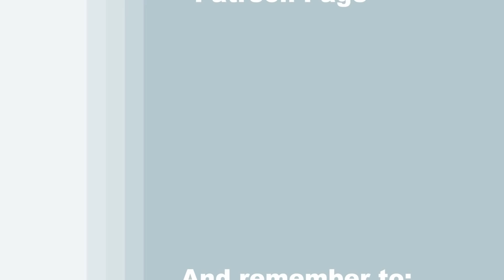TIME LAPSE - Learn How to Paint "SPRING WINDOW" with Acrylic - Landscape Step by Step Tutorial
PAINTING VIDEO DESCRIPTION – This is a time-lapsed version on how to paint this fun and exciting bright floral seasonal landscape image of "SPRING WINDOW" with an energetic breezy feel and realistic look to it.

Spring has sprung! Flowers are blooming, weather is warming, days are getting longer, and while some people are happy to be in their garden planting seeds others prefer to be inside their house doing some spring cleaning with the fresh air blowing in the open windows.  And now’s the time to paint an image that captures the essence of it all!  Join me in this beginner level tutorial and learn how to paint an open and inviting rustic looking wooden window that overlooks a country scene with rolling hills, a rising sun, beautiful vibrant flowers, and a flowing white sheer window curtain moving with the warm spring breeze.  Using color theory to guide us through mixing various colors, we'll develop a beaming sun that casts its glow on the sky, grass, trees, and window frame and allow for good visual balance throughout this heavenly homestead design.  This canvas painting for beginners is created in an impressionistic style using a loose blending and drybrush method for creating atmospheric dimension for the sky and a dabbing and stippling technique for much of the farmland foliage.  You could use your imagination to customize this image to represent a distinct type of tree, such as oak, pine, poplar, beech, maple, or birch.  It could be a bright blue sky with floating clouds or a sunrise or a sunset with a little more of a dramatic feel to it.  Create any sort of scene out your window for your viewing pleasure, a family-friendly farmland, distant mountain range, undulating Tuscan hills, a golf course or meadow, or even an ocean with a beach, or a pond.  Paint your favorite flower; daisy, pansy, tulip, daffodil, rose, hibiscus, orchid, whatever you wish was right outside your window.  You'll learn how to paint this landscape image filled with warm and inviting notes of the season leading into summer.  Using simple painting techniques to add color contrast, as well as highlights and shadows, you'll bring the image to life with a 3-d photo realistic quality.  The bold vibrant colors add a relaxed mood to the piece and invokes a sense of quiet stillness allowing the window to let the smells and sounds of nature into your home or dwelling.  The tourism industry begins to boom once the flowers begin to bloom, as cabin fever invokes the desire to get out and smell the fresh air with taking day trips, weekend getaways, or long excursions all over the world.  With the construction of the composition, you'll have fun with the simplicity of the process, but you'll also learn some valuable lessons that you can utilize in future work.  This painting is sure to impress the viewer and compliment the décor of any room.  Using only 2 brushes and 7 colors we'll create this conversational masterpiece with a magnificent lively seasonal energy. Not just a beautiful painting, but an easy painting for beginners. So, let's get painting and let's get sipping!

MATERIALS:
Brushes: 1/2 inch flat bristle (large), #6 round synthetic (small)
Acrylic Paint: titanium white, mars black, burnt umber (brown), cobalt blue, deep yellow, green oxide, magenta

STEPS:
1. pencil – Draw outline for landscape
2. 1/2 inch bristle brush – Paint sky with blue and white
3. 1/2  inch bristle brush – Paint hills with white, brown, blue, green and chrome yellow
4. 1/2 inch bristle brush – Paint sun and clouds with white, blue and brown
5. #6 round brush – Paint background trees with black, brown, green, yellow and white
6. #6 round brush – Paint wild grass and flower stems with black, brown, green, yellow and white
7. #6 round brush – Paint base coat for window with black, brown and white
8. #6 round brush – Finish window with yellow, white, black, brown and gray (made in step 7)
9. #6 round brush – Paint flowers with magenta, brown and white
10. #6 round brush – Paint sheer curtain with brown and white
11. #6 round brush – Sign with white